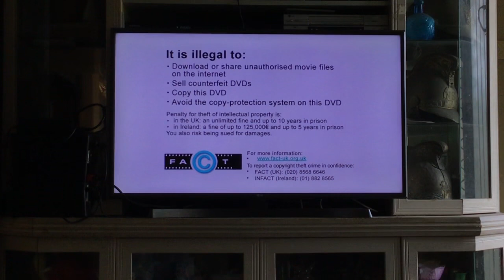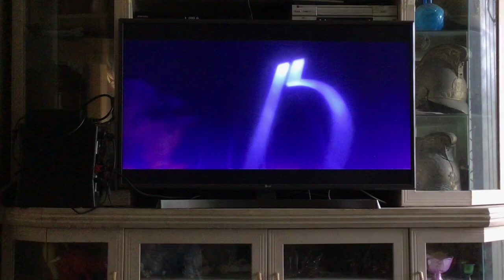Opening To Date Night 2010 DVD Australia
Film date night (2010) rated M
Opening
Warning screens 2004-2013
20th century fox home entertainment 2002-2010
Main menu
20th century fox 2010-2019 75th anniversary version